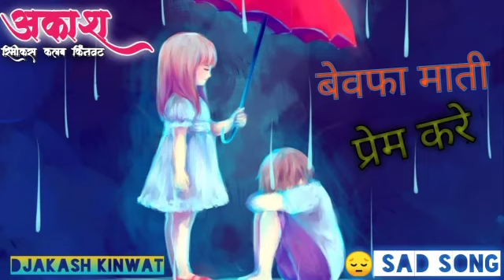BANJARA NEW 💔 DJ SONG बेवफा माती प्रेम करेरी छोरी